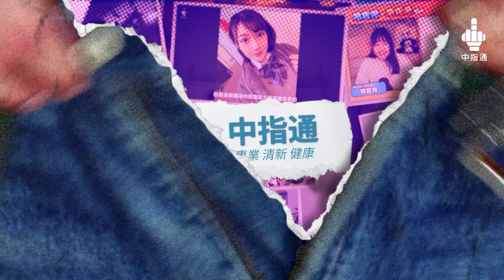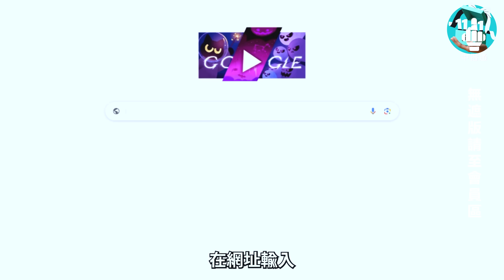美少女遭邪教洗腦!!新有菜最頂作品支配你的右手!!走鐘獎得主中指通的十月作品精選!!